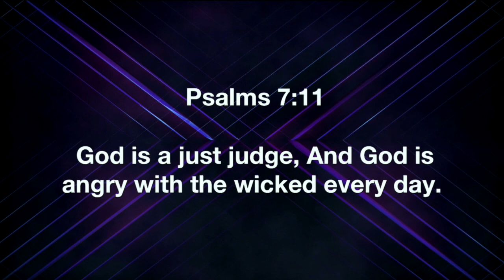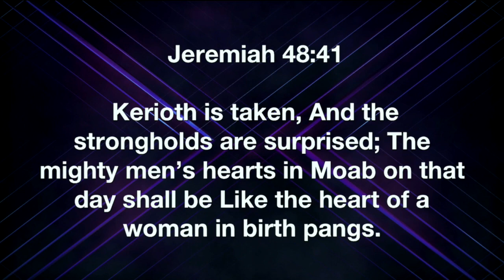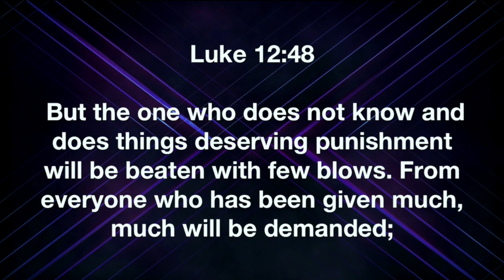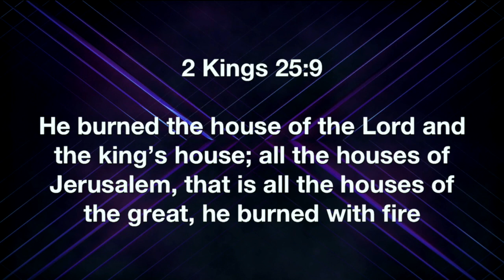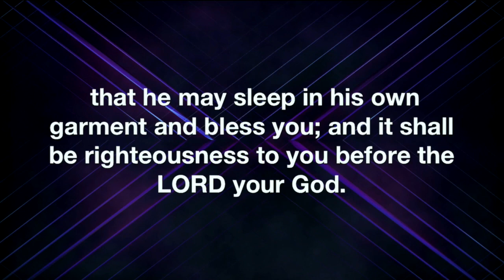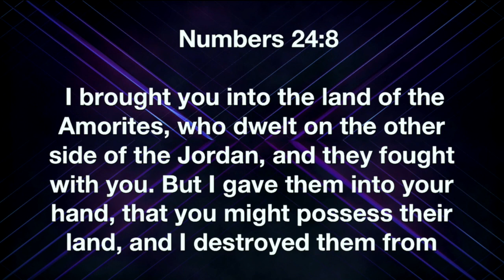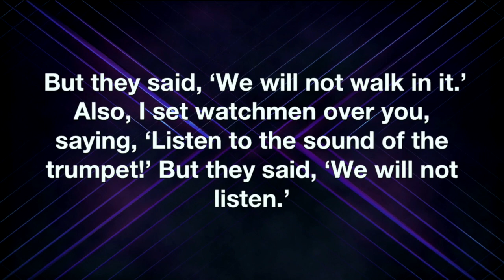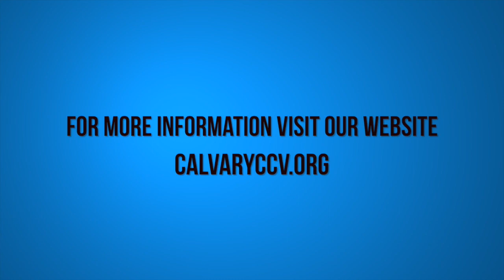Amos 2 | "Their Lies Lead Them Astray"